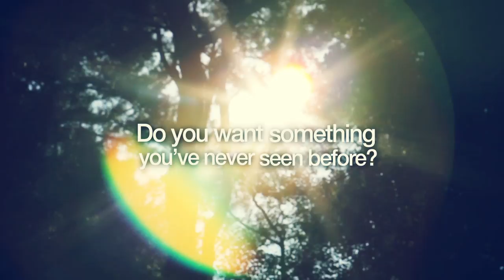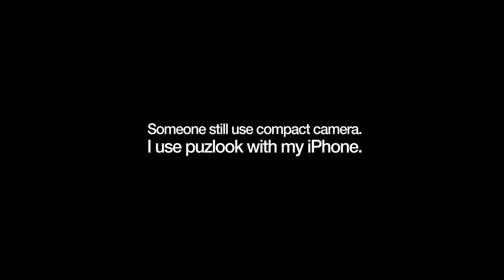puzlook promotion -revised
No more DSLR. It's puzlook
If you have a iPhone5/5S, You have to use puzlook for your creative mobile life.
Your SNS is better than last.